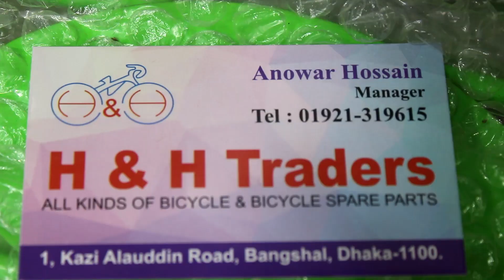সব রকম সাইকেল A to Z Cycle 2023 New!Core Cycle,Volece Cycle,Phonix Cycle,Hero cycle,Foxter cycle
H & H Traders
1,Kazi Alauddin Road,Bongshal,Dhaka 1100.

 Veloce,Foxter,Phonix,Hero সহ সকল প্রকার বাই সাইকেল এবং বেবী ওয়াকার,ট্রাই সাইকেল, বেবী দোলনা, অটোকার,স্কুটার পাইকারি ও খুচরা বিক্রয় করা হয়
Core
Veloce
Hero
Phonix
Foxter
Update cycle price Bangladesh Core nio veloce Phonix cycle price Bangladesh
সাইকেল মার্কেট সাইকেল কিনুন পাইকারি দামে সাইকেল কিনুন পাইকারি দামে সাইকেল কিনুন পাইকারি ছোট সাইকেল কিনুন পাইকারি মার্কেট সাইকেল কিনুন পাইকারি মার্কেট সাইকেল  Wholesale and retail of all types of bicycles including Veloce, Foxter, Phonix, Hero and baby walkers, tricycles, baby swings, autocars, scooters

Hy iam Fardin Jahid (ফারদিন জাহিদ)
আপনি আপনার শো-রুম,দোকান বা আপনার প্রডাক্ট আমার ইউটিউব চ্যানেল এ প্রচার করতে Contact করুন

 (What’s app,imo or Call)

Fardin Jahid
CEO (Fardin Flix)